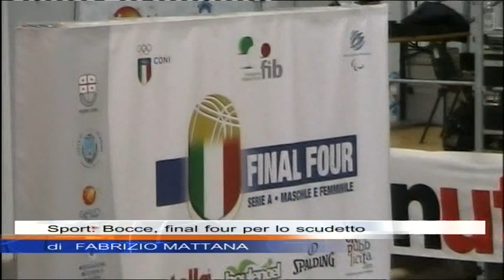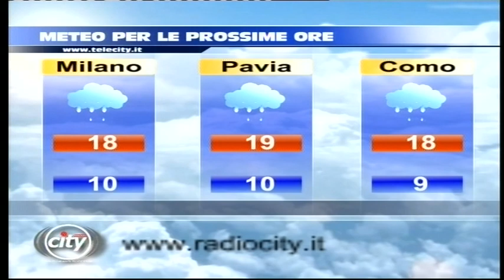TG AL 110419 H1230 B